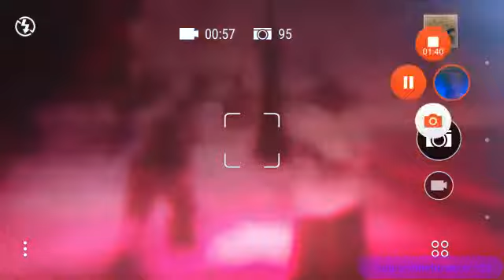GTA5 murder mystery: who killed Micheal?